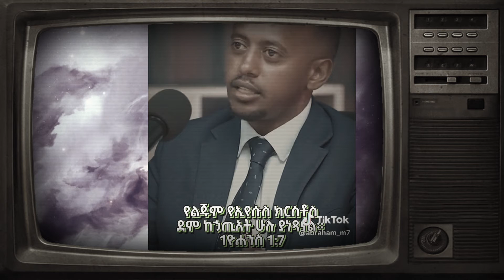eshetu melese - ለኮመዲያን እሸቱ መለሰ የመዳን ጥሪ ቀረበለት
eshetu melese comedy,
eshetu melese,
eshetu melese dink lijoch,
eshetu melese official,
eshetu melese interview,